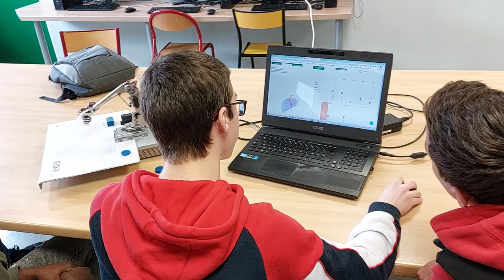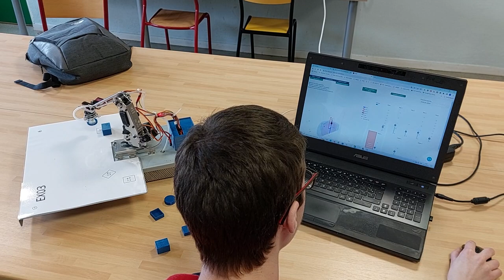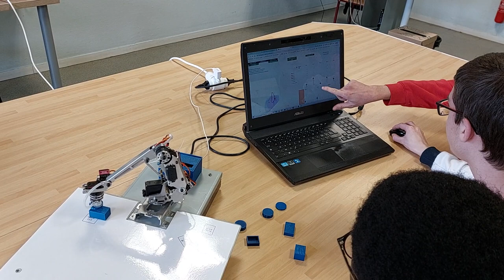Création d'un scénario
Manipulation de l'interface web codée en python pour manipuler les pièces.